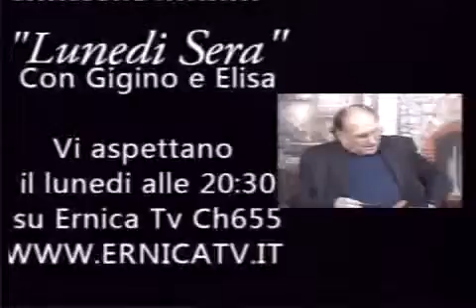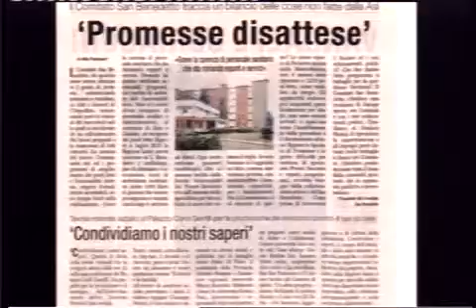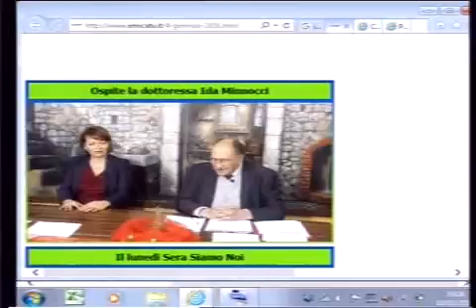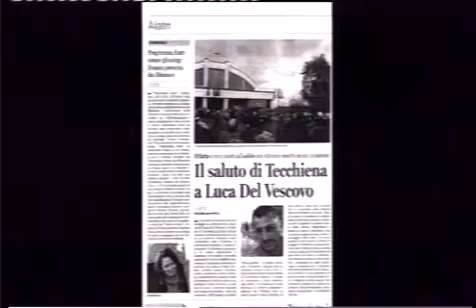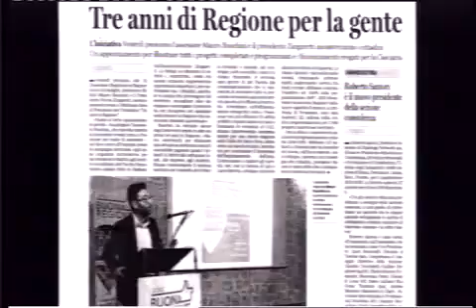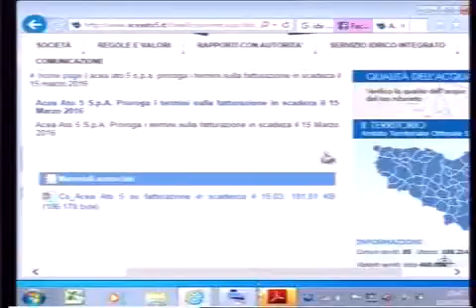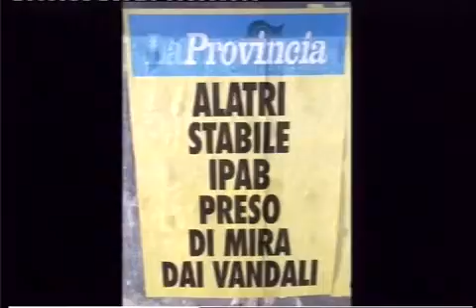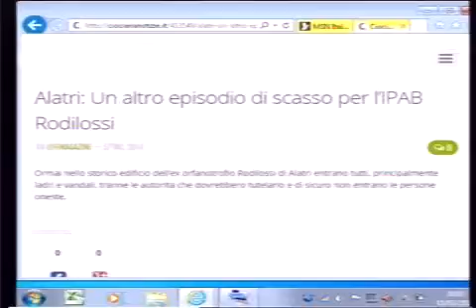Ernica TV 2016-03-10 Rassegna ciociara